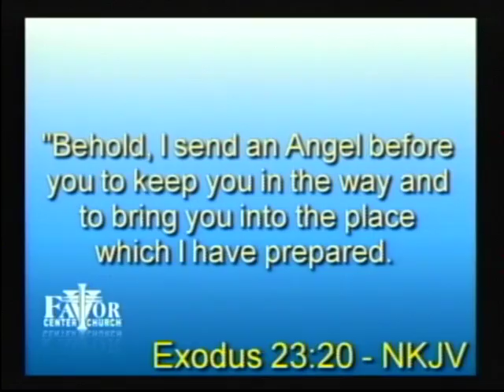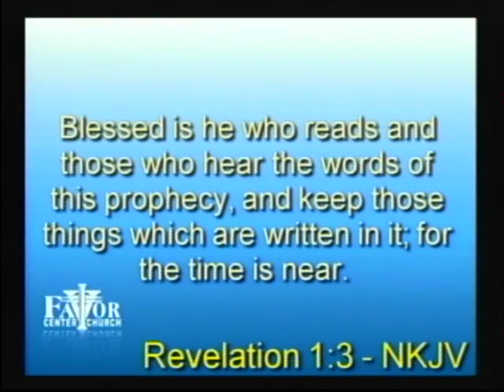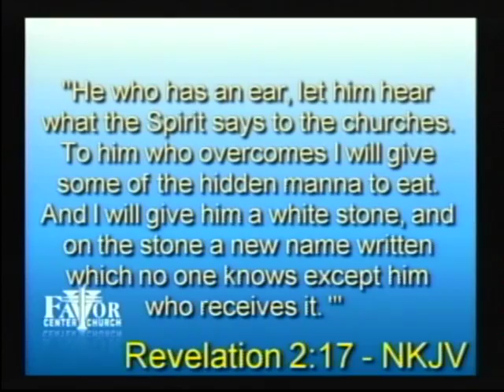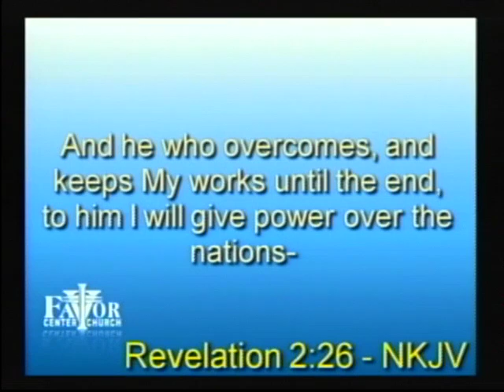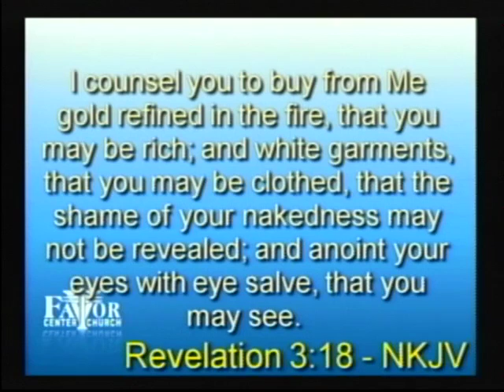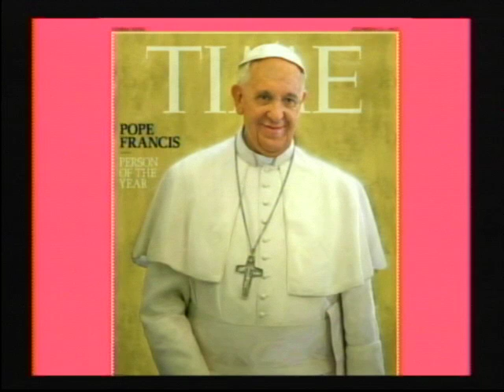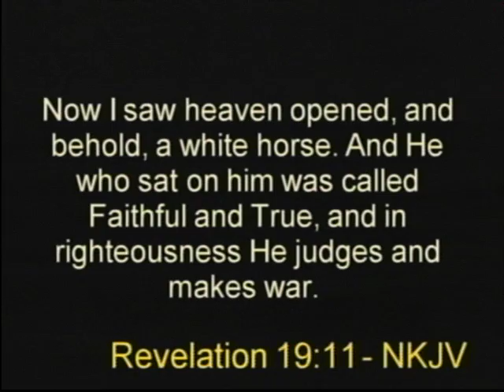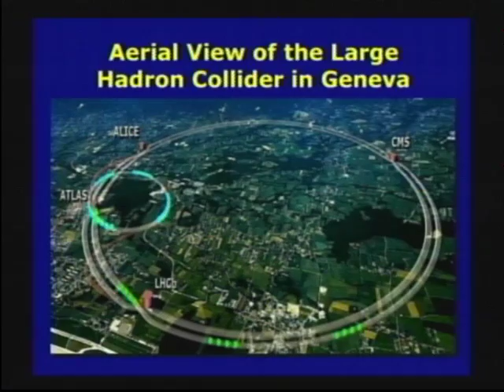Who Shall You Be In the End 09/20/2015